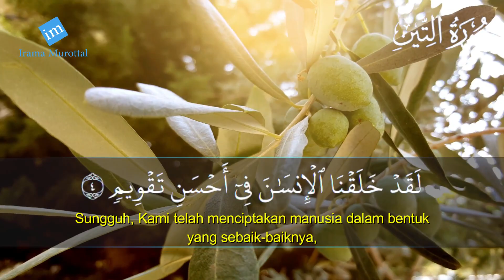Murottal Merdu Surah At - Tin | Abdullah Al-Khalaf | Amazing Quran Recitation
Surah At Tin merupakan surat ke-95 dalam  Al-Qur'an. Surah ini terdiri atas 8 ayat dan termasuk golongan surah Makkiyah. Surah ini diturunkan setelah surah Al-Buruj. Nama At-Tin diambil dari kata At-Tin yang terdapat pada ayat pertama surah ini yang artinya buah Tin.

Bacaan Merdu Surah At Tin
Murottal Quran Surah At Tin
Juz 30
Juz Amma